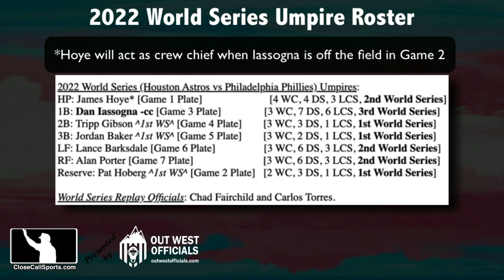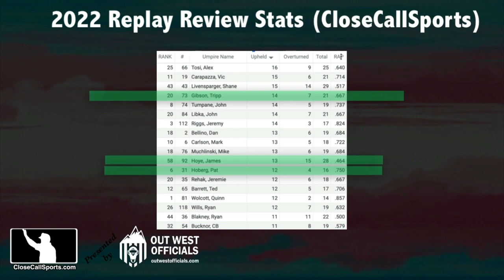2022 World Series Umpire Roster for Houston vs Philadelphia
Dan Iassogna serves as Crew Chief for the seven-umpire crew officiating the 2022 MLB World Series between the Houston Astros and Philadelphia Phillies. Postseason selection factors for umpires are also discussed. Article